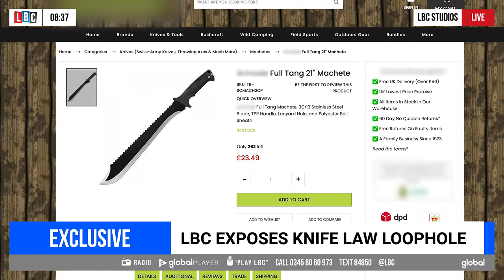LBC buys deadly 21-inch blade to expose loophole in 'pointless' zombie knife law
This is the terrifying 21-inch knife that LBC was able to buy legally on the internet for just £23.49 due to a bizarre loophole in the law.

Despite having all the characteristics of a zombie knife, this potentially deadly blade is easy to buy and completely legal - simply because it does not have any writing on it.

Police would even have to leave it alone if they discovered it on a raid.

Police officers have revealed that laws introduced last year to tackle lethal blades are “pointless” and frustration is growing that officers are unable to take these dangerous weapons off the streets.

The Offensive Weapons Act 2019 came into force in July last year, and sought to ban the possession of dangerous weapons such as zombie knives, flick knives and others, even in private.

But the law has been so narrowly written that killer knives have been able to slip through the net and remain on the streets.

LBC has taken the decision not to name the company which sold us the knife. It may be questionable whether such knives have a legitimate domestic purpose, but currently, to sell one is not breaking any laws. The fault, after all, lies in the legislation.

A so-called "zombie knife" must fit three key criteria. It must have a cutting edge, a serrated edge, and crucially, it must have “images or words that suggest it is to be used for the purpose of violence.”

In practice, this means that police officers are raiding the homes of known criminals and discovering brutal blades that fit all the characteristics of a zombie knife, but if there is no violent writing or imagery on the blade, they cannot confiscate it or bring criminal charges.

Stuart Nolan, of DPP Solicitors, and chair of the Law Society’s criminal law committee said: “You can have and buy quite openly an item that for all intents and purposes is exactly the same as the prohibited item, except it doesn’t have writing on it that involves incitement to violence. The more you say it, the more difficult you may feel it is to understand, but that’s what it says, and I can only interpret the law as I understand it from the statute.”

To be completely clear, the loophole only applies in a private setting, as the possession of a knife in public would be illegal under the Prevention of Crime Act, 1953

Patrick Green, CEO of knife crime charity The Ben Kinsella Trust, said: “It’s farcical. The whole premise of the Offensive Weapons Act was to do away with these knives, so I can’t make head nor tail of why you would include a statement which says unless it has certain writing on it, it’s not an offensive weapon.

“These are weapons which are maiming and killing people. The law has to be fit for purpose. This law in its present state isn’t, and that’s a real problem as we try to tackle knife crime.”

And this is not just a dry point of law. Data recently collated by the College of Policing shows that in London in 2019/20, the vast majority of knives used in murders were machetes and hunting knives. Knives, like the one we purchased, with no legitimate domestic purpose.

Last year, the number of teenagers killed by knives in London reached its highest ever level. One of those victims was 15 year old Tamim Ian Habimana, who was stabbed to death in broad daylight in Woolwich in July.

His mother, Hawa Haragazika, said: “It’s really disappointing. It’s ridiculous, and it’s disgusting to allow that. Because at the end of the day, it doesn’t matter if there’s anything written on the knife or not, it stabs people. So how can you allow that? It’s a joke, and I feel so angry about it as a mother who lost her son a few months ago to knife crime.”

The Home Office said in a statement that: "Too many lives have been lost through serious violence and there is no place for the criminal use of knives in our society.

"In 2021 we banned a wide range of knives, weapons and firearms and existing legislation prohibits the possession of any machete or large knife in a public place without good reason - the penalty on conviction can be up to 4 years imprisonment.

"We also legislated against zombie knives in 2016 and it is now unlawful to sell these or to possess them in private.

"However, we are always actively working with police forces across England and Wales to see what further action is needed to take these deadly weapons off our streets."